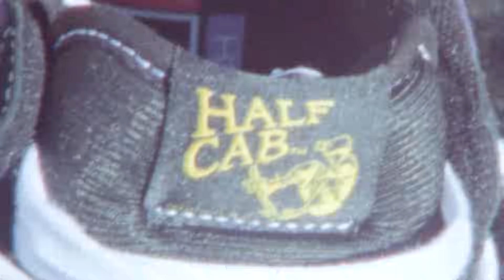Xapa Driver #72 - Karen Jonz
A braba Karen Jonz colou com a BM e Lucas Xaparral pra fazer aquela sessão boa no half do Tietê e depois trocar aquela ideia dentro do carro!